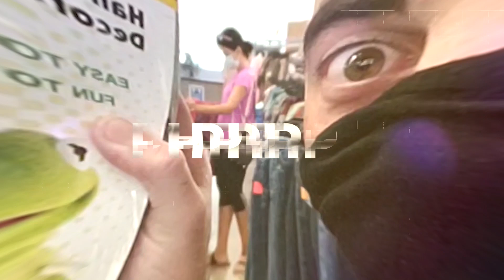What We're Doing Now in 2023!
We've already made changes to our eBay businesses in 2023 and seen positive changes!

Sign Up with MY RESLLER GENIE with 15% off your first month for the best bookkeeping geared for resellers by using the link below and USE OUR CODE “PUREHUSTLE” all in caps:

Purchase PHP Shirts: